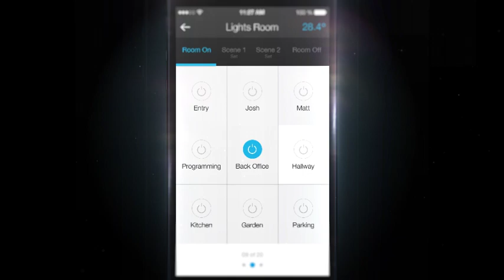Nimbus Home 3 - iPhone Preview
Glow Labs is proud to release Nimbus Home 3 for iPhone. Nimbus Home gives users complete control of their home from a single app.